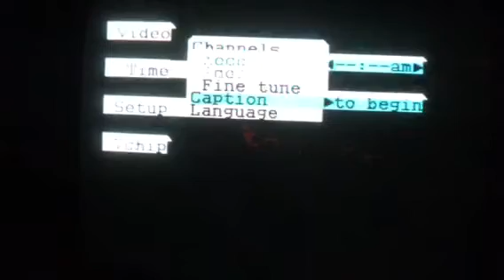Sesame Street Christmas Song 1999